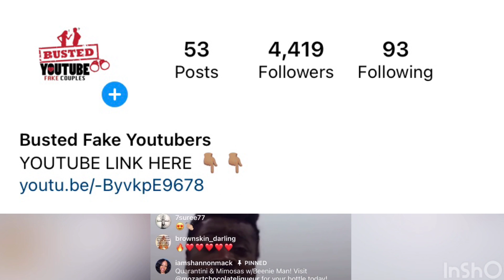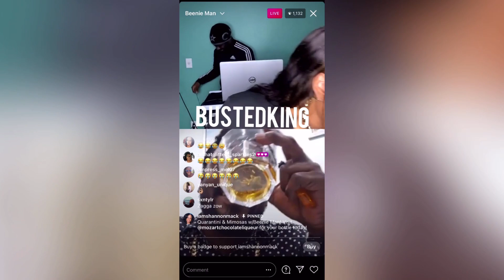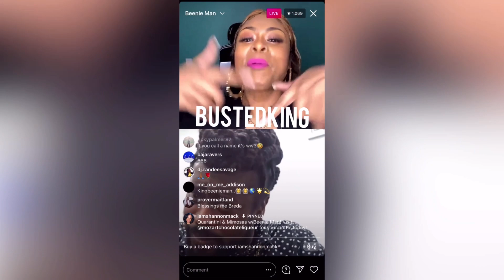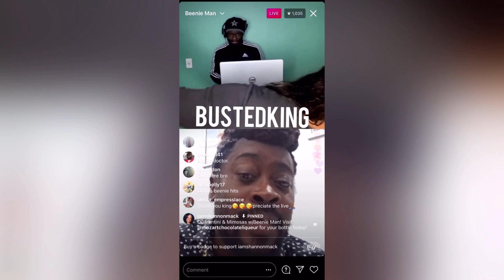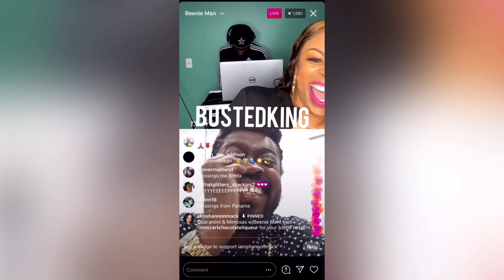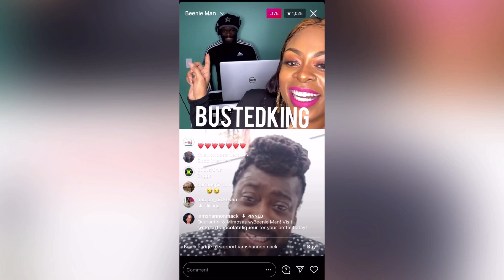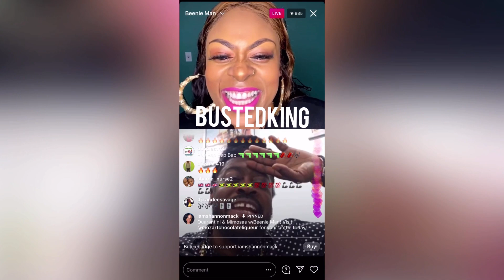BEENIE MAN TRYING TO HURT KRYSTAL BY FLIRTING WITH RADIO HOST ON IG LIVE | I THINK HE’S INTO HER 😳